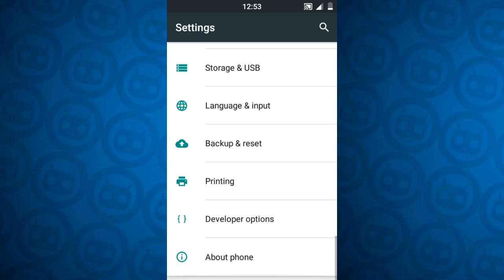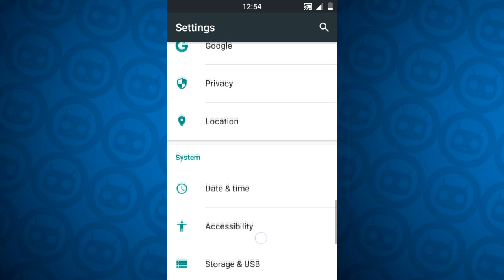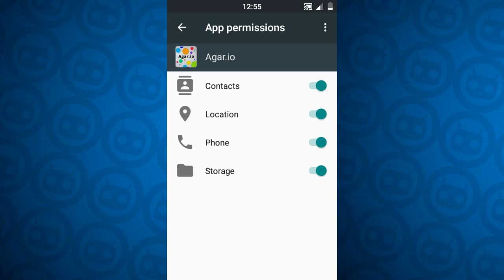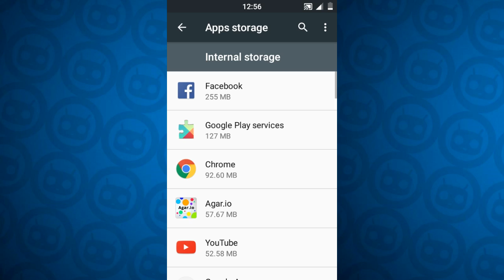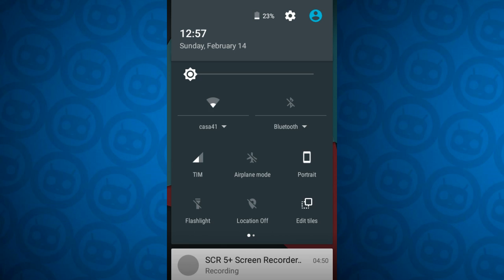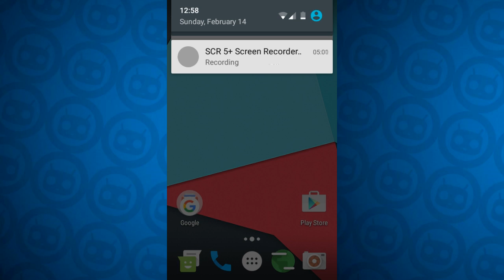LG L70 D325F8 - Android 6.0 Marshmallow- CM 13 Official| Camêra OK!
LG L70 D325F8.
Android Marshmallow 6.0.1.
CyanogenMod 13 nightly.

Apesar de ter algumas manchas aparecendo na camêra, devemos esperar atenciosamente e atualizarmos frequentemente, ora outra, como é de se entender, o problema pode talvez em um futuro próximo ser resolvido, sendo um grande progresso o que já fizeram, como é de se esperar dos desenvolvedores, sempre teremos atualizações frequentes e melhorias provindas do grupo cyanogen. By: Donald Trump

OBS: Tem PT-BR nos idiomas, é que eu prefiro inglês mesmo.